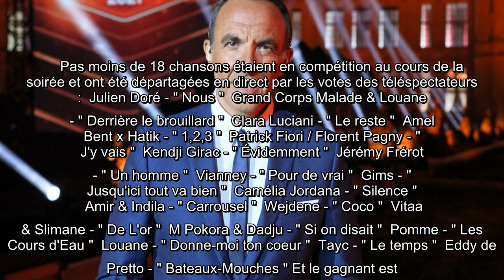La chanson de l'année 2021 : Qui a remporté la compétition musicale ?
Ce samedi 5 juin 2021, TF1 a diffusé la nouvelle édition de La chanson de l'année. Après le sacre du titre Avant toi de Vitaa & Slimane en 2020, lors d'une émission événement organisée dans les jardins du Palais Royal à Paris, les artistes avaient rendez-vous cette année au Château de Chambord pour un spectacle de sons et lumières démesuré, animé par Nikos Aliagas.  Une véritable pléiade de chanteurs a fait le déplacement pour faire le show : Louane, Julien Doré, Clara Luciani, Kendji Girac, Grand Corps Malade, Eddy de Pretto, Hatik, Jérémy Frérot... Tous sont montés sur la scène XXL tout spécialement installée dans les jardins du célèbre et majestueux château, construit par François Ier dans le Loir-et-Cher.     Pas moins de 18 chansons étaient en compétition au cours de la soirée et ont été départagées en direct par les votes des téléspectateurs :  Julien Doré - " Nous "  Grand Corps Malade & Louane - " Derrière le brouillard "  Clara Luciani - " Le reste "  Amel Bent x Hatik - " 1 ...